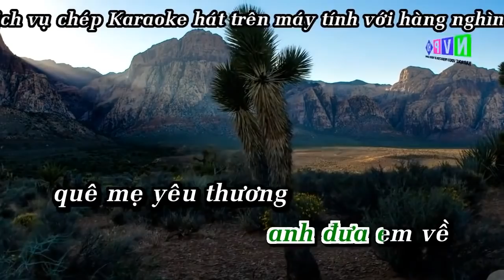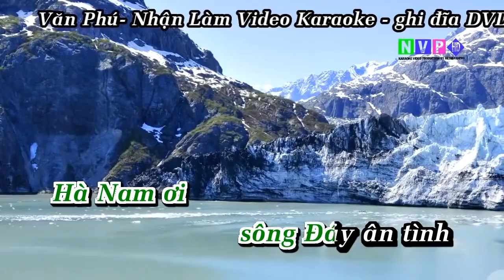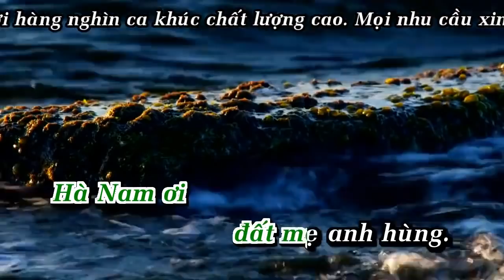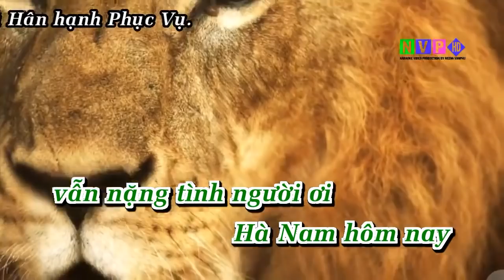Hà Nam đất mẹ anh hùng ( NHẠC SỐNG KARAOKE )